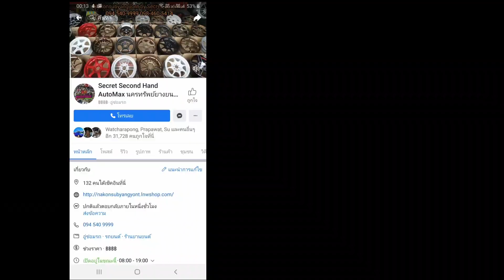ล้อ Ce28 17x8.5 et35 ยาง Toyo pxtr1 215/45 r17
ล้อ : Ce28 17x8.5 et35
ยาง : Toyo pxtr1 ขนาด 215/45 r17
LineID : nakonpong
แชทด่วน m.me/nakonsubyangyont